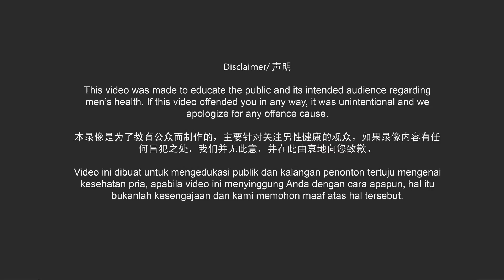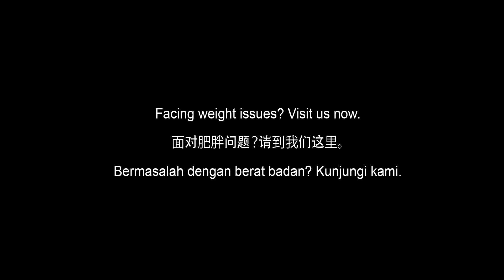Mahkota Men's Health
People all over the world are used to relating men as protectors and providers, but how often do we care about their health?

In conjunction with International Men's Day on November 19, we are here to highlight the importance of men's health to the society. There are 3 series of short stories which related to men's health. Let's take a look and share it with the ones you love.